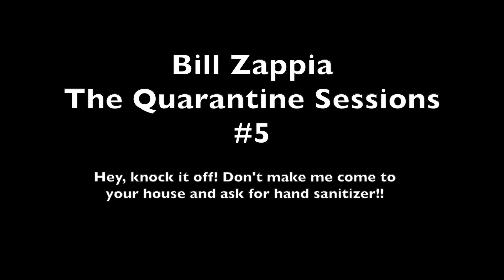Bill Zappia Quarantine Jazz Piano Improv #5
I'm just sharing the process of spontaneous composition. It's not for everyone, but it's a ton of fun for me. The goal is to let it flow, unimpeded by self doubt.  It's a part of my day and now both of you can enjoy it!